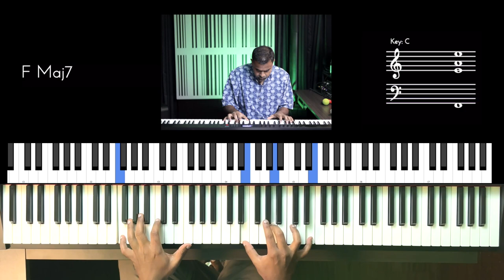Riff #2892 - Jason Zac